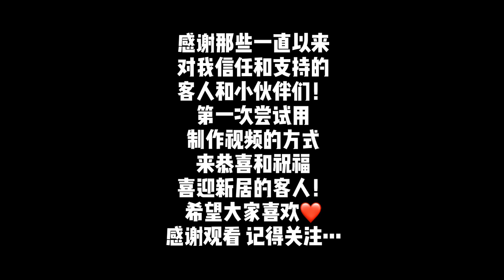【新房开箱】恭贺客人喜提新居：远程操作，后期托管！买房就是这么简单！